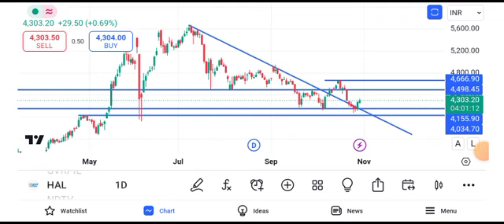hal share latest news today